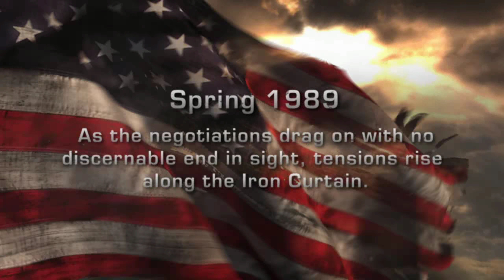World in Conflict 03 20 2018 21 59 31 06